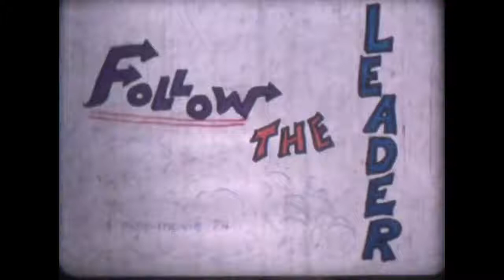Follow the Leader - 1974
Students play a game of Follow the Leader.
Filmed by the Wyoming School for the Deaf - 1974.